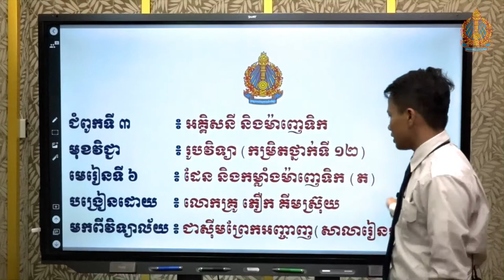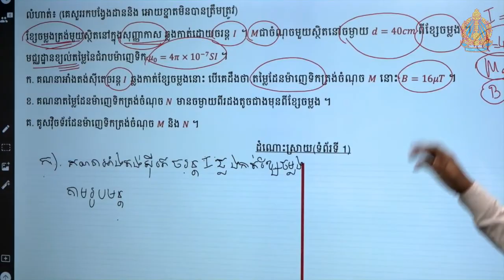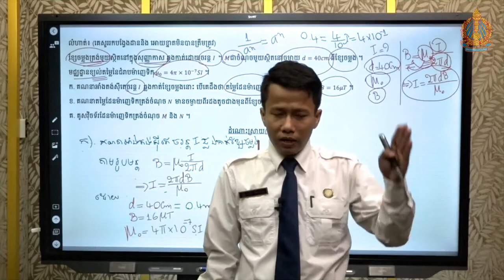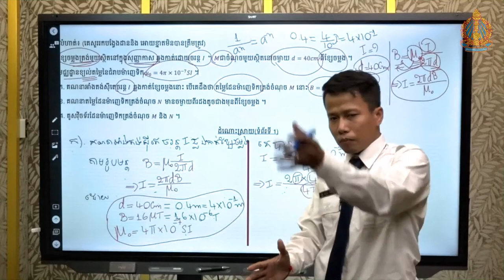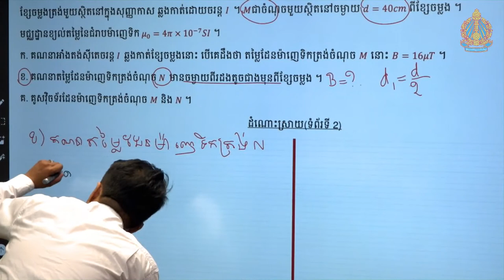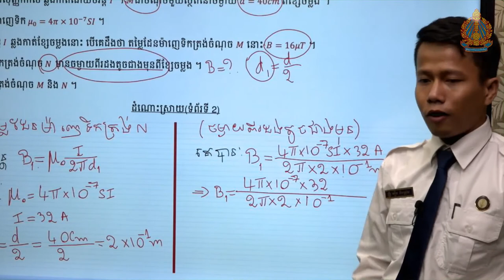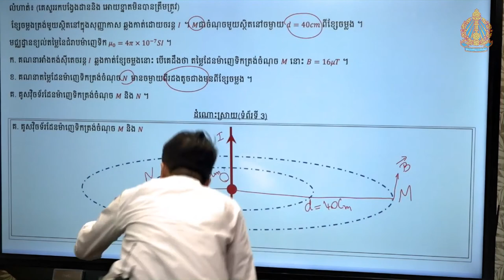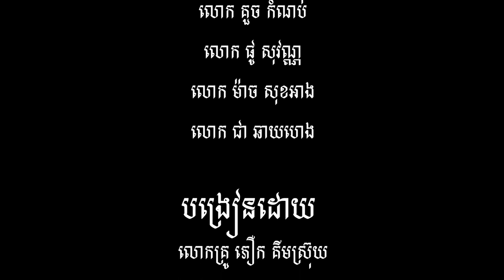រូបវិទ្យា ថ្នាក់ទី១២ ជំពូកទី៣ មេរៀនទី៦ ដែនម៉ាញេទិច (លំហាត់ ភាគ២)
បង្រៀនដោយ៖ លោកគ្រូ ភឿក គីមស្រ៊ុយ
មកពីវិទ្យាល័យ៖ ជាស៊ីមព្រែកអញ្ចាញ (សាលារៀនជំនាន់ថ្មី)